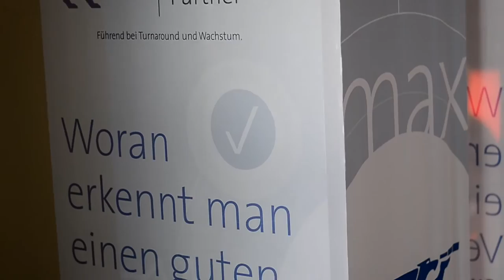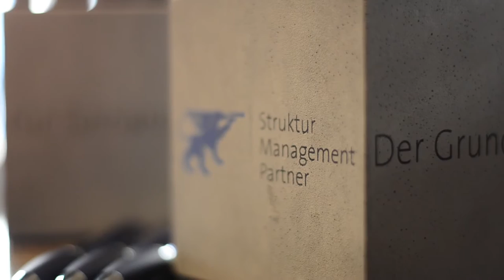15. TurnaroundForum | Einblick: Erik Händeler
15. TurnaroundForum |
eine Veranstaltung von Struktur Management Partner
Keyspeaker: Erik Händeler